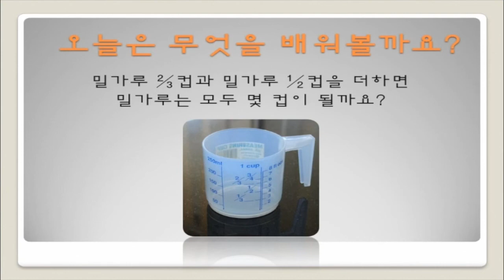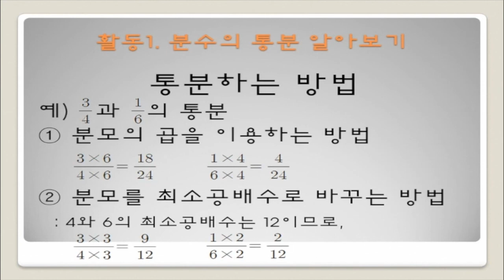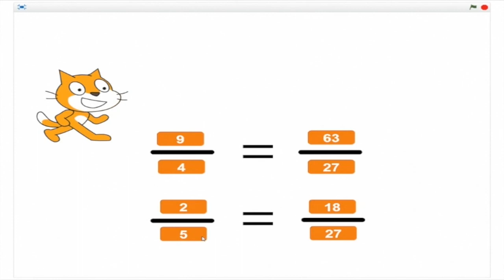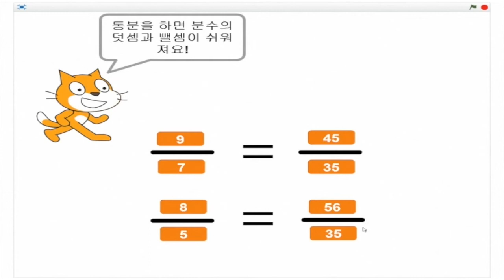8-1 분수의 덧셈과 뺄셈 1 intro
미래인재연구소에서 2015년 제작한 수학과 함께하는 스크래치 - 8. 분수의 덧셈과 뺄셈을 알 수 있어요. 편 강의 입니다.